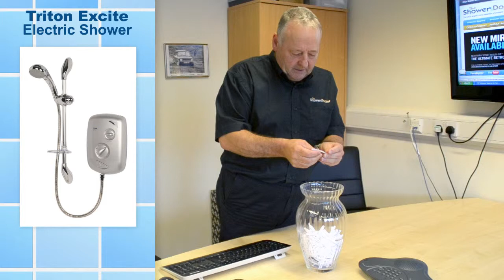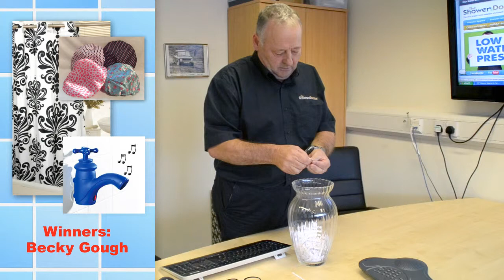Shower Doctor TV: Triton Excite Facebook competition draw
George reveals the winners of our Facebook competition!

Questions about your shower?

And also...